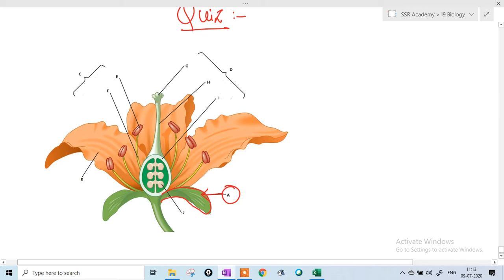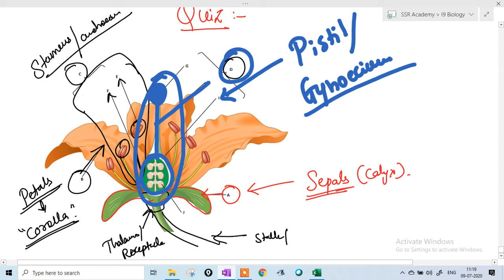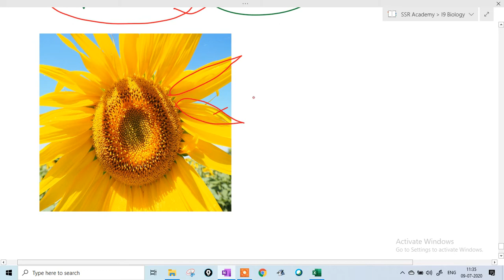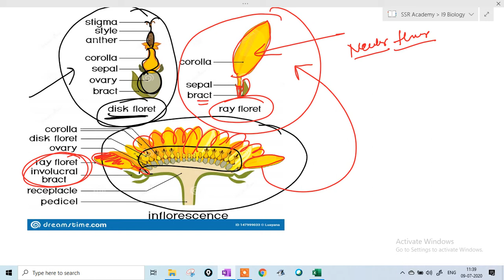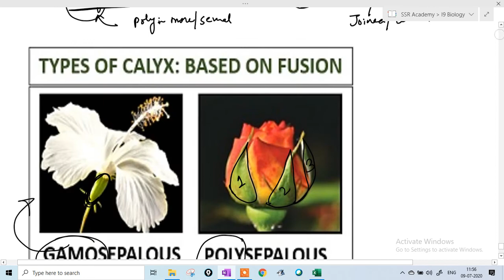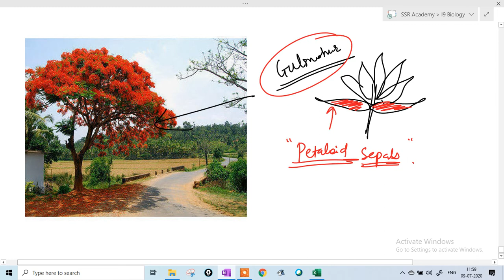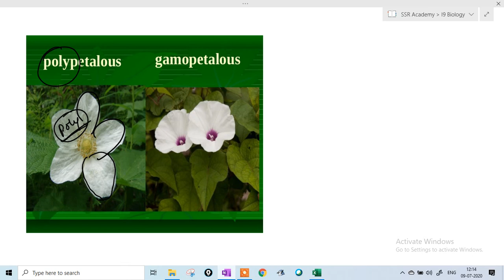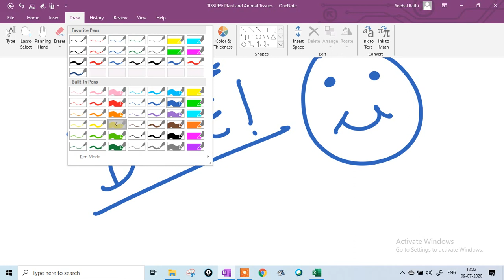ICSE 9th - The Flower - Part 2